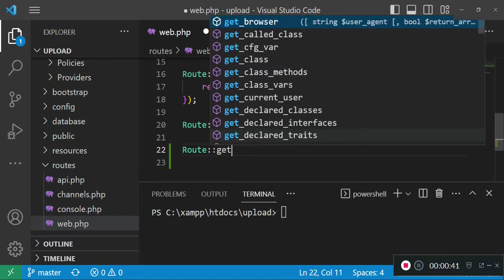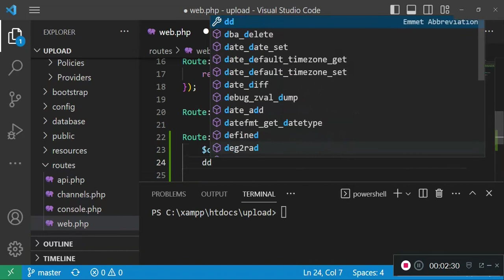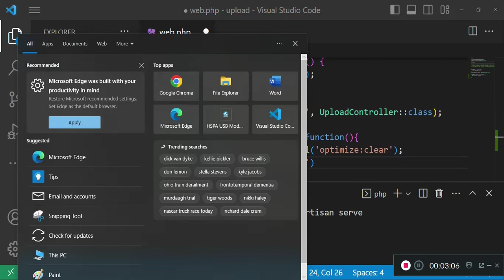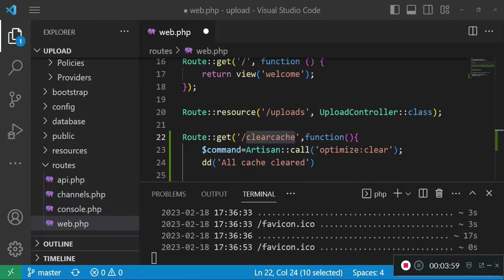Run artisan commands directly in a Laravel project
Learn how to run Laravel Artisan commands inside Laravel application. This is useful especially for users who have their application hosted in shared hosting and are not allowed to run commands on their hosting plan.